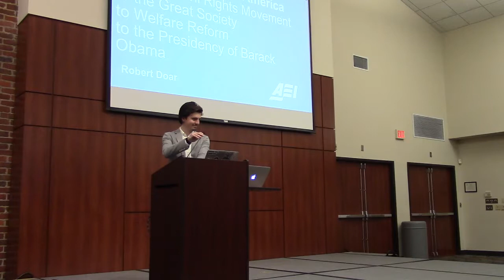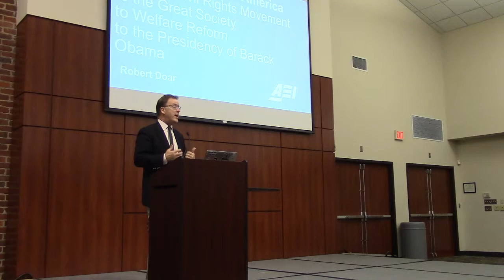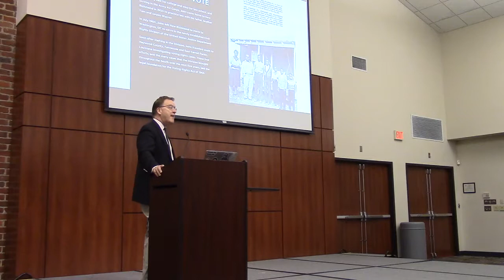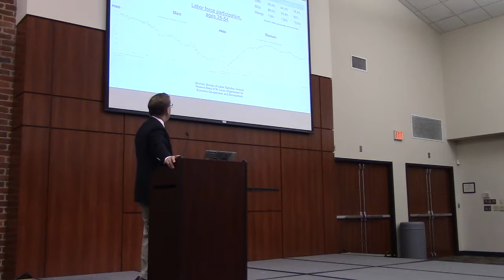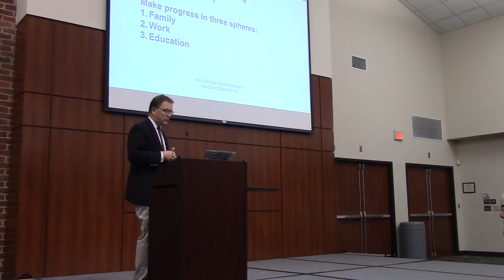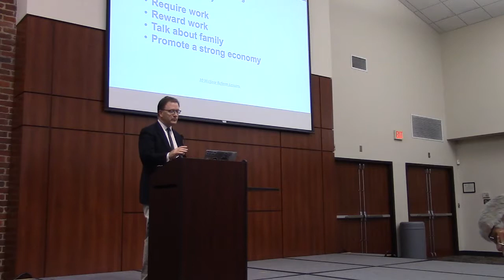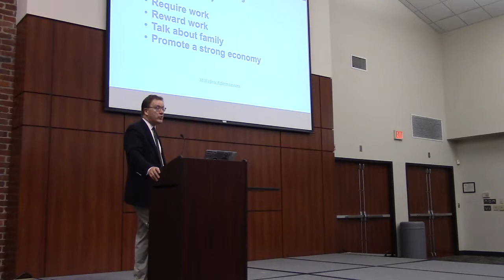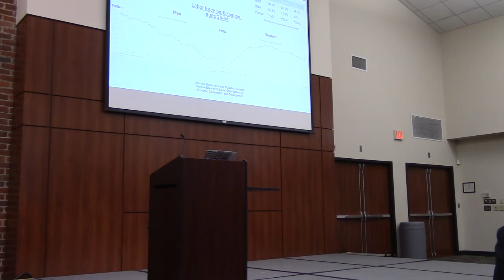Robert Doar at Furman University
AEI Morgridge Fellow in Poverty Studies, Robert Doar, presented a lecture titled "Reflections on 50 Years of American Social Policy" at Furman University on November 30th, 2017.